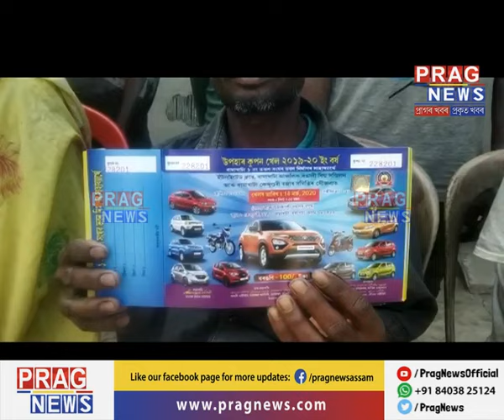Jackpot!!! 'Thelawala' wins car in lottery!!!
A poor man's fate turns overnight as he wins a TATA car in lottery at Bajali. Watch the full clip.